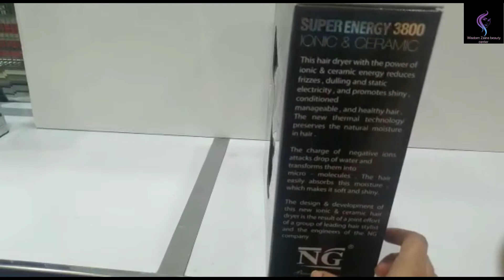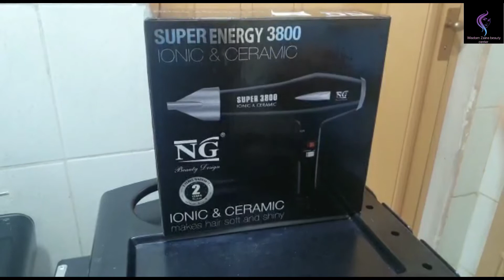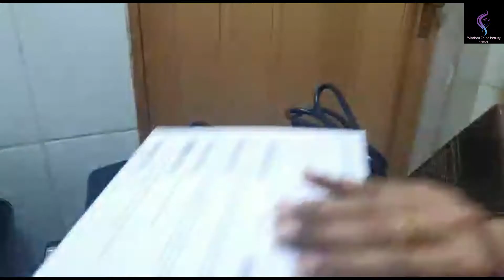Hair dryer tamil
Hello welcome to wisdom zaina beauty center. In this video you are going to see Hair dryer.